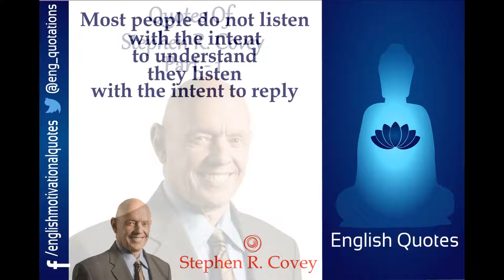English Motivational Quotes - Stephen R. Covey - Part 1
Stephen Richards Covey (October 24, 1932 – July 16, 2012) was an American educator, author, businessman, and keynote speaker. His most popular book was The 7 Habits of Highly Effective People. His other books include First Things First, Principle-Centered Leadership, The 7 Habits of Highly Effective Families, The 8th Habit, and The Leader In Me — How Schools and Parents Around the World Are Inspiring Greatness, One Child at a Time. He was a professor at the Jon M. Huntsman School of Business at Utah State University at the time of his death.

Quotes in the video are as follows:

1) Most people do not listen with the intent to understand; they listen with the intent to reply

2) Trust is the glue of life. It's the most essential ingredient in effective communication

3) Most of us spend too much time on what is urgent and not enough time on what is important

4) Start with the end in mind

5) Seek first to understand, then to be understood